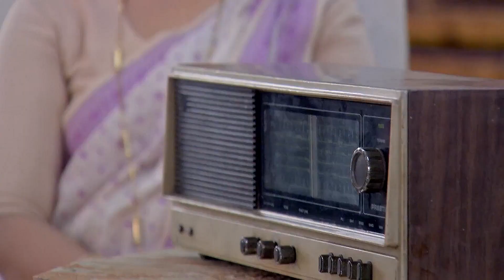Shyama | Ep - 1056 | Best Scene | Sep 15 2024 | Zee Sarthak | Watch For Free On ZEE5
Get the best of ZEE5 Originals, popular Alt Balaji shows, 1000+ superhit movies, favourite Zindagi shows, popular kids entertainment, Live TV channels and more.